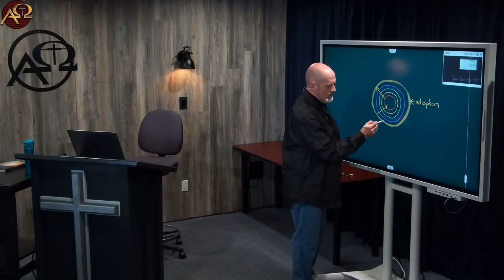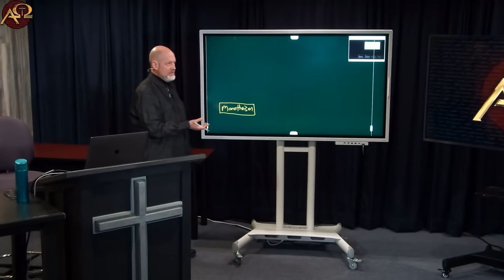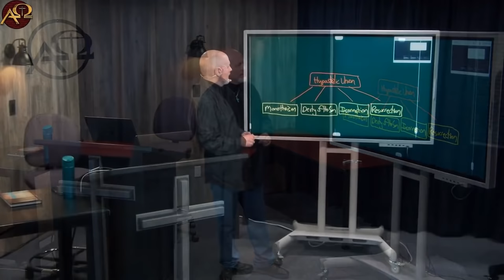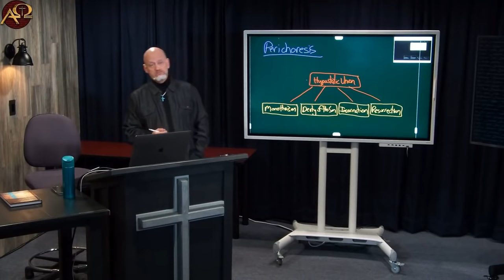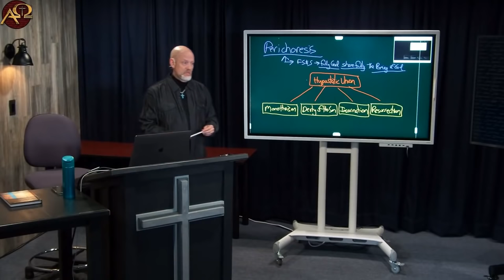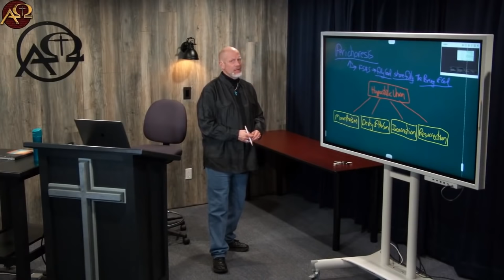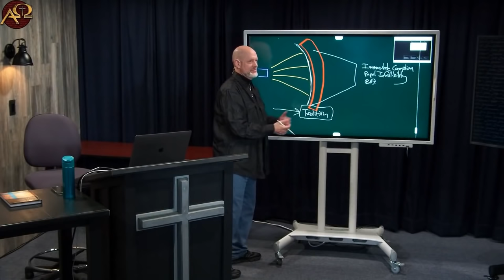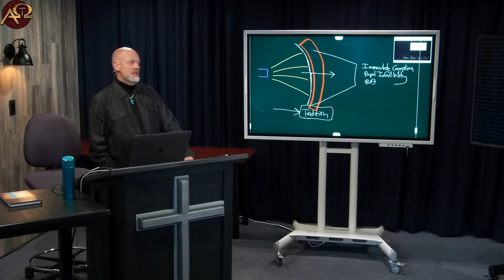Orthodoxy Is Like An Onion...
We are starting off with a [shorten] lecture on theology, Scripture, and how we define our faith.